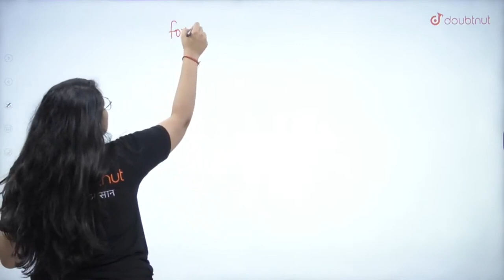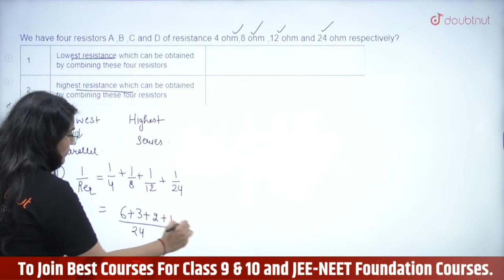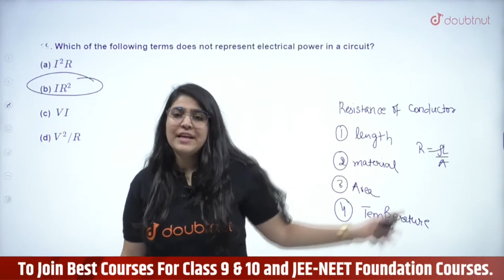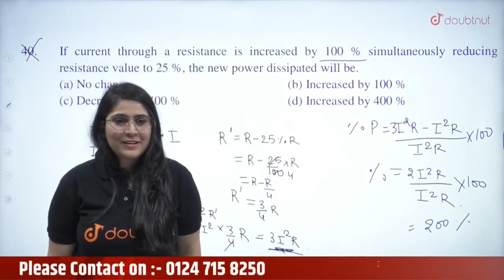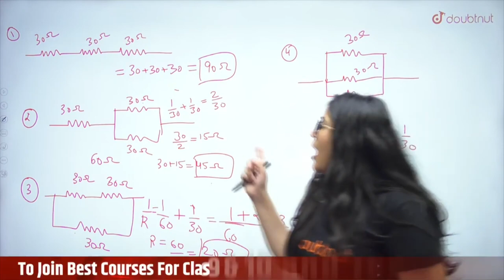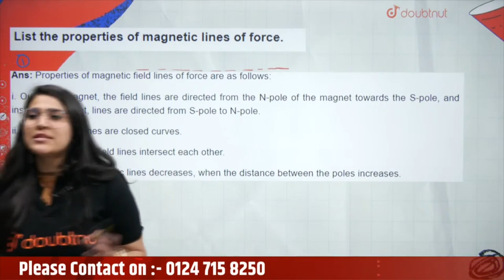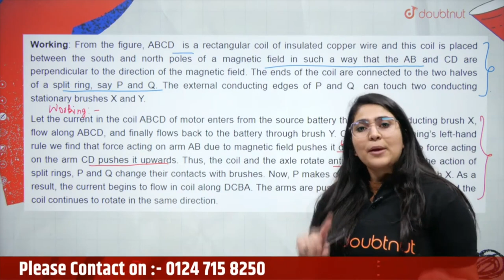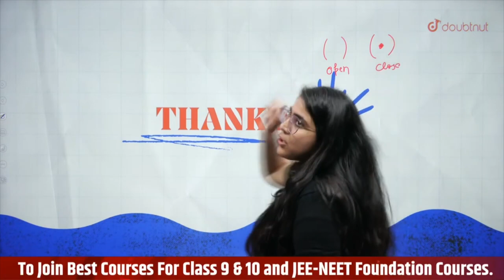CBSE Term 2 Class 10 Science | Class 10 Physics Most Important Question 2022 | CBSE Board Exam 2022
CBSE Term 2 Class 10 Science | Class 10 Physics Most Important Question 2022 | CBSE Board Exam 2022 | Doubntut

📌In this video ma'am will covered class 10 physics most important questions for term 2 exam".

⏱️⏱️VIDEO CHAPTERS⏱️⏱️
0:00 - Introduction
1:00 - Electricity Important Questions
1:17:28 - Electricity Exemplar Questions
2:03:10 - List the Properties of Magnetic Lines of Force
2:25:13 - Principle of Motor
2:42:00 - State the Rule to Determine the Direction

👉 Have Any Query? Ask Us.